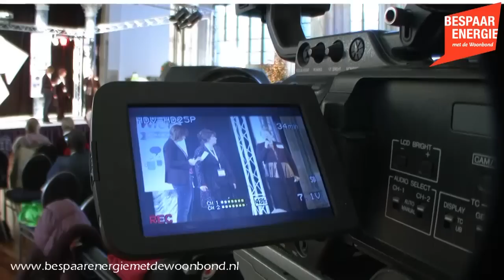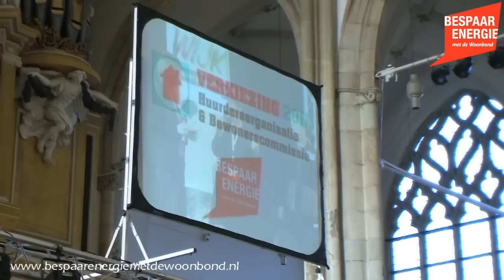Prijsuitreiking 2011 (compilatie)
Huurderskoepel Schagen en Omstreken is uitgeroepen tot beste huurdersorganisatie en Wijkvereniging de Molendraai uit Bolsward tot beste bewonerscommissie van het jaar. Minister Donner maakte deze winnaars bekend op 10 december tijdens de Landelijke Bewonersdag in Arnhem. Blij namen de winnende bestuursleden een trofee en een dinercheque van € 500,-  in ontvangst.

De Woonbond organiseerde voor de tweede maal deze verkiezing, die dit jaar in het teken stond van energiebesparing. Een onafhankelijke jury nomineerde twee huurdersorganisaties en drie bewonerscommissies 'Wij waarderen de enorme inzet van vele verschillende commissies en organisaties die vaak tegen weer-stand aanlopen en toch moedig doorgaan', aldus juryvoorzitter Anke van Hal (hoogleraar TU Delft en Nyenrode).

Huurderskoepel Schagen en Omstreken
'Het democratische gehalte van Huurderskoepel Schagen en Omstreken mag een voorbeeld zijn voor andere huurdersorganisaties', aldus de jury. Deze Huurderskoepel kan goed samenwerken met elkaar en met andere partijen, zoals met - niet onbelangrijk - hun corporatie (Wooncompagnie). Twee jaar geleden kwamen zij met elkaar overeen in vier jaar tijd acht miljoen euro te besteden aan voorzieningen voor energiebesparing. Verder is het positief dat de Huurderskoepel op eigen initiatief een 'energieambassadeur' heeft benoemd die zich specialiseert in energie en duurzaamheid. De functionaris is het eerste aanspreekpunt voor de onderliggende huurdersverenigingen en voor Wooncompagnie bij energieprojecten. Onder leiding van deze ambassadeur worden ook publicaties naar de huurders uitgebracht over energiebesparende maatregelen.

Wijkvereniging de Molendraai uit Bolsward
Wijkvereniging de Molendraai uit Bolsward is sterk in samenwerken en bemiddelen, laat de jury weten. Huurders vertellen over deze wijkvereniging dat ze er altijd een beroep op kunnen doen. De vereniging slaagt erin om de bewoners met raad en daad bij te staan, én om energiebesparing hoog in het vaandel te dragen. Zij boekten daarbij al verschillende successen. Ze deden vorig jaar met verschillende straten mee aan de landelijke energiebesparingswedstrijd Klimaatstraatfeest en vielen in de prijzen. Ze organiseerden ook energiebeurzen en Tupperware-party's over energiebesparend gedrag in de buurt. Op een actiedag liet de commissie een elektrisch treintje rijden van de wijk naar het centrum. Met hun evenementen wisten ze zelfs de minister, de gedeputeerde, de Milieubeweging en burgemeester naar de wijk te lokken.